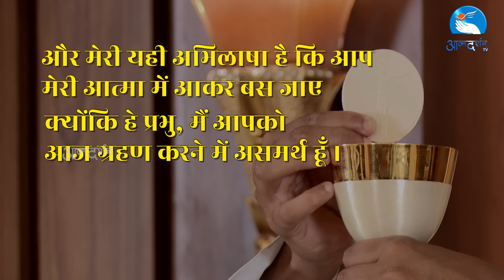20th July Holy Mass || by Fr. Sony Anthony || Atmadarshan TV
20th July Holy Mass || by Fr. Sony Anthony || Atmadarshan TV

Choir:
Jasmine Anthony
Sophia Anthony

Direction:
Fr. Anand
Fr. Sony Anthony
Fr. Selvin Drazon

Camera:
Prashant Mourya

Editing:
Prashant Mourya

Broadcasting Executive: Dev Damor, Charlse Singoriya, Tulsi Bhavsar, Sunny Kiran

Online Executive: Kulwant Xaxa

Now Available on Jio Tv in Jio Tv